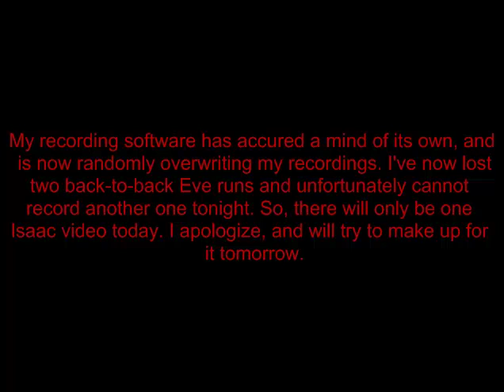Let's Play The Binding of Isaac Part 69: "Computational Woes"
This is my third try uploading this. Today is just not my day.

I'll try to make up for this debacle tomorrow.